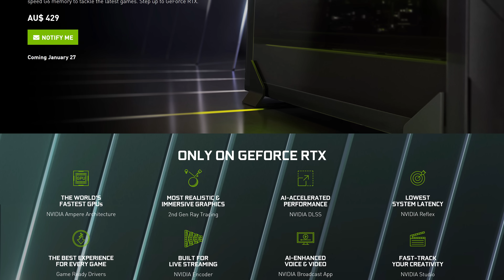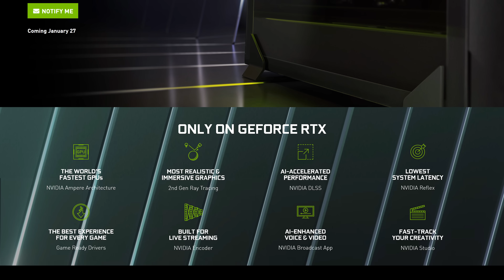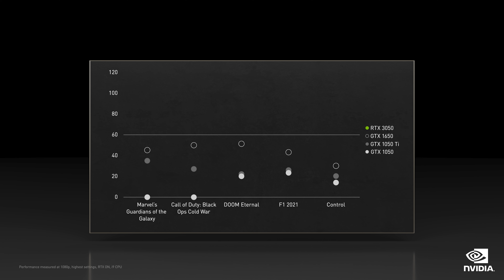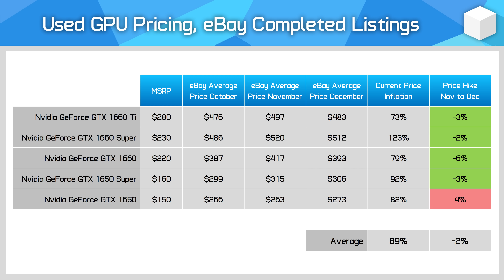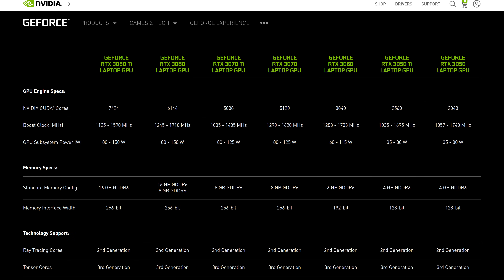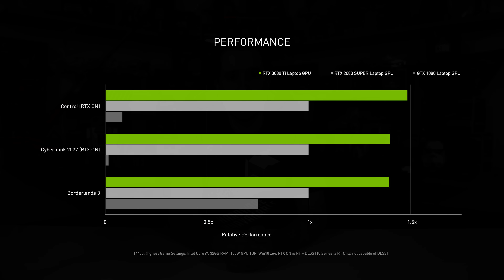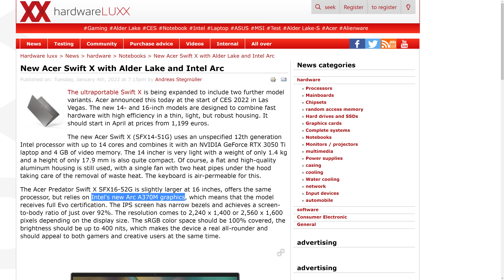Nvidia's About to Destroy Your Wallet - RTX 3090 Ti, RTX 3050 GPU Specs, Details & More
Buy relevant products from Amazon, Newegg and others below:
Radeon RX 5700 XT
Radeon RX 5700

Video Index:
00:00 - Welcome back to Hardware Unboxed
00:36 - Nvidia GeForce RTX 3090 Ti Details
02:59 - Nvidia GeForce RTX 3050 Details
08:48 - GeForce RTX 3080 Ti and RTX 3070 Ti for Laptops
12:22 - Intel Arc News
13:52 - Outro

Nvidia RTX 3090 Ti and RTX 3050 GPU Specs, Details and More